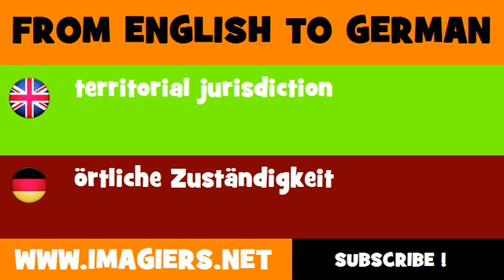FROM ENGLISH TO GERMAN = territorial jurisdiction